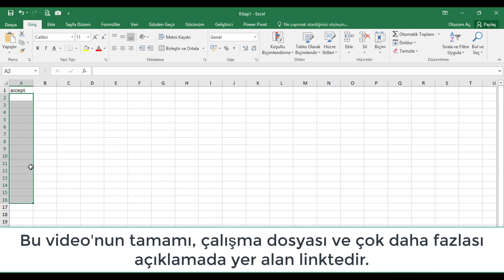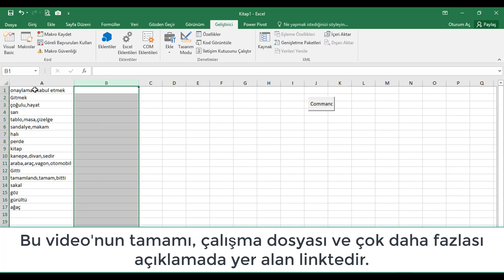Excel Makro ile İnternet'ten Chrome ile Veri Çekmek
Video'nun tamamı ve örnek dosya için;

Hazırladığım Online Eğitimler